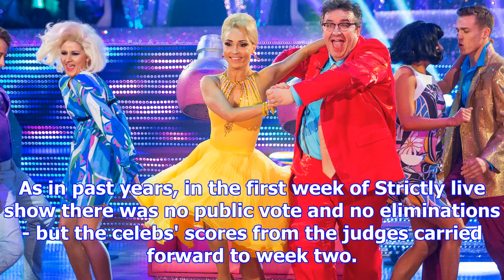What time is strictly come dancing on tonight? start time and spoilers from live shows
The Strictly Come Dancing 2017 live shows continue on TV tonight night as the celebs dance their lan...